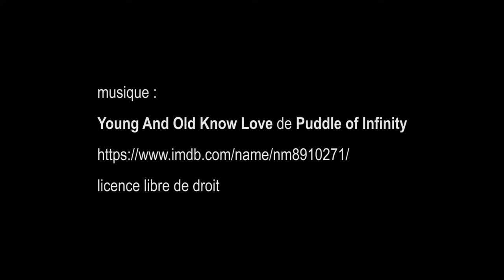expo Cartier et collection Coloratura, Cartier - Paris juillet 2018